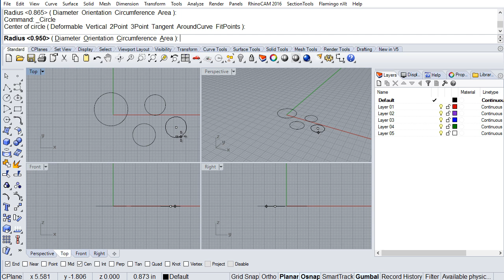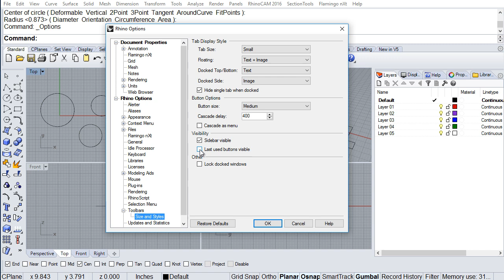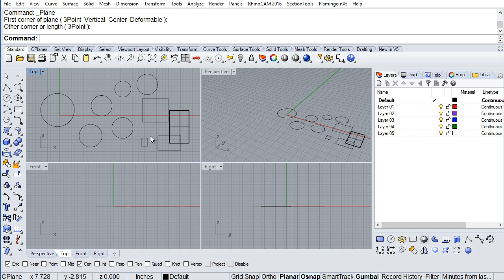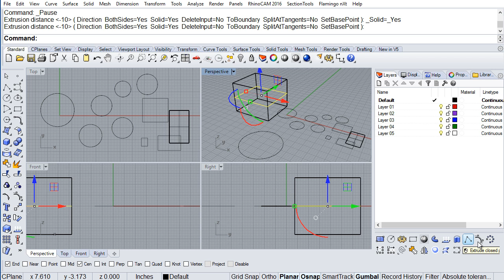Rhino 5 Recently Used Commands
Short video showing how to quickly access previously used commands in Rhino 5.